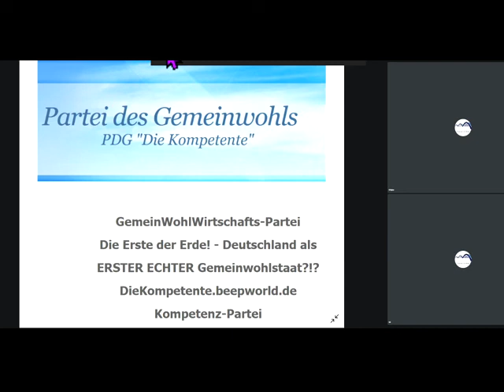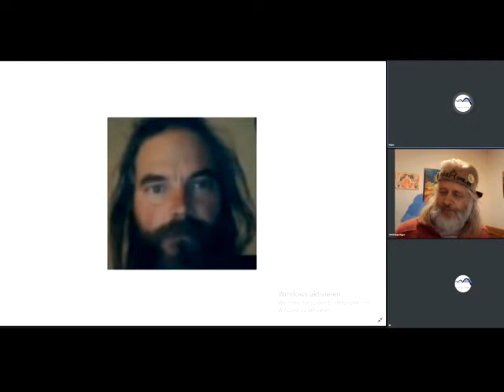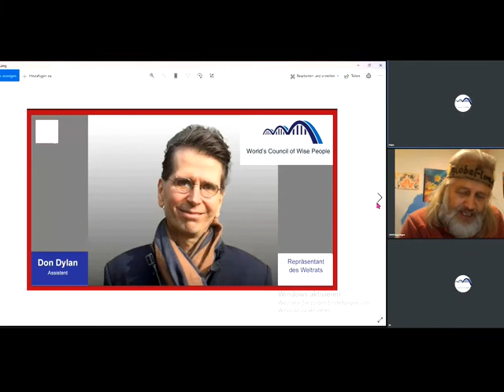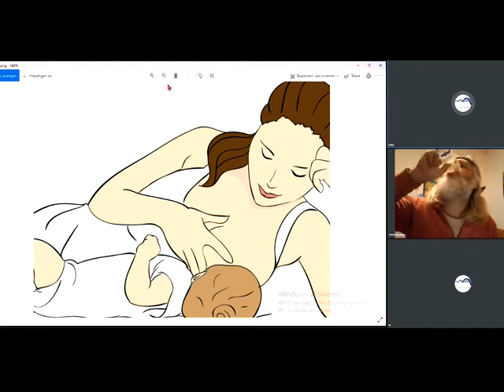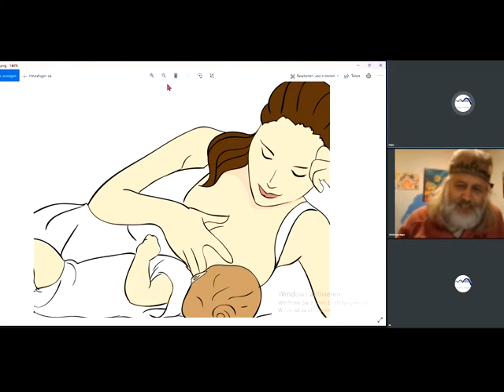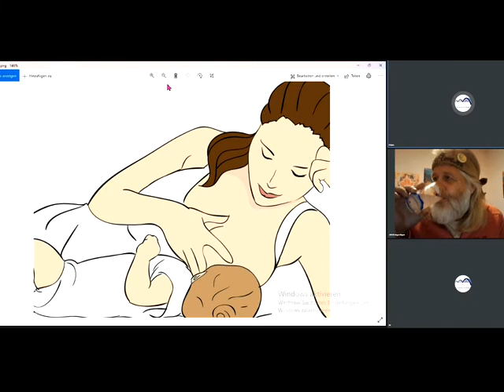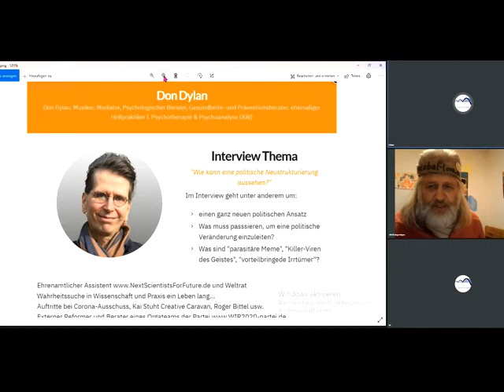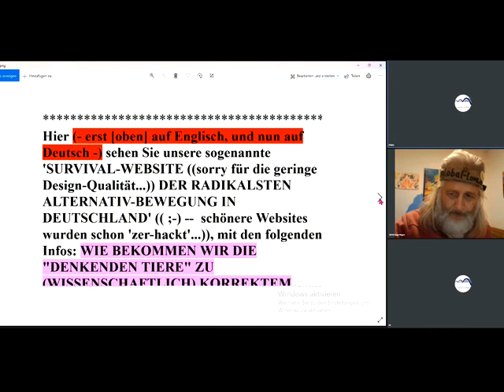Leben wir in der besten oder schlechtesten aller möglichen Welten?Erlaubt die menschliche NaturMEHR?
976 Sofort mitdiskutieren/mitmachen siehe Linkliste weiter unten! Unser ganzes Fernsehprogramm: Siehe die PLAYLISTS!. GWO Gemeinwohlorientierte Wirtschafts-Ordnung + Grundideen von GemeinWohl-Ökonomie Christian Felber GWÖ und GWL - allgemein: GemeinWohlWirtschaft - und MrMarxismo inspirieren neue 1. GemeinWohlWirtschafts-Partei Partei des Gemeinwohls PDG CONTRA bzw. vs. (gegen all die Verbreiter gefährlicher Irrtümer) Dr. Markus Krall Sahra Wagenknecht Hans-Werner Sinn AfD Thilo Sarrazin Ulrich Kutschera Fridays For Future Scientists For Future Extinction Rebellion XR Klimaliste Richard David Precht BGE Bedingungsloses Grundeinkommen Niko Paech Postwachstums-Ökonomie Die Wirtschaftsweisen ( Sachverständigenrat ) ifo Institut Rainer Mausfeld Greta Thunberg Ulrike Herrmann Bundeskanzler Sebastian Kurz Warren Buffett Luisa Neubauer Arnold Schwarzenegger .. ..

andreas popp
wirtschaftskrise 2021
ernst wolff
max otte
mr dax
inflation 2021
florian homm
daniel stelter
michael mross
eva herman
inflation
börse
dirk pohlmann
finanzcrash
enteignung in deutschland
alice weidel
weltwirtschaftskrise 2021
norbert bolz
roland tichy
geldentwertung 2021
hyperinflation 2021
the great reset dirk müller
friedrich weik
mross michael
markus haintz
herman & popp
herman und popp
horst lüning
bodo schäfer
great reset
pleitewelle 2021
vermögenssteuer
mission money
andreas beck
markus lanz
clemens fuest
raffelhüschen
der große reset
Impfung
ernst wolf
finanznews
krisenvorsorge
pleite
dax analyse
dirk müller corona
insolvenz
silbermatze
werner
christian lindner
indiana jones silber
krypto crash
pohlmann dirk
zusammenbruch
bitcoin kaufen
claus roppel
deutschland 2021
marc faber
markus koch
matthias clemens
silber prognose

dr.krall
friedrich und weik
bargeld
heiner flassbeck
liebscher und bracht übungen
rezession
bankensterben
enteignung in deutschland 2022
eva hermann
inflation deutschland
negativzinsen
euro inflation
heiko maas
silber preis
the great reset
wundersame geldvermehrung
geldentwertung
klimawandel
robert habeck
thorsten polleit
wolff ernst
hermann popp
impfung nebenwirkung
tichys einblick
impfnebenwirkungen
wissensmanufaktur